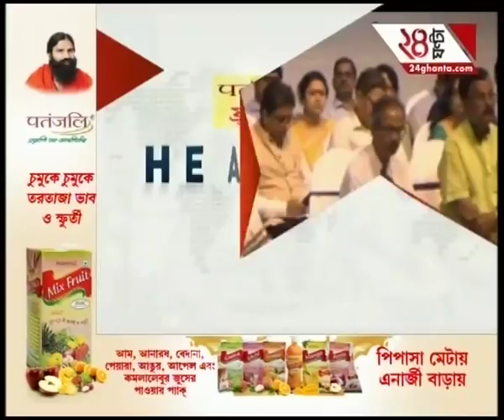Kolkata looses equilibrium from the Left party agitation and police strikes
Kolkata looses equilibrium from the Left party agitation and police striking at them on both sides of the Ganges near Nabanna.